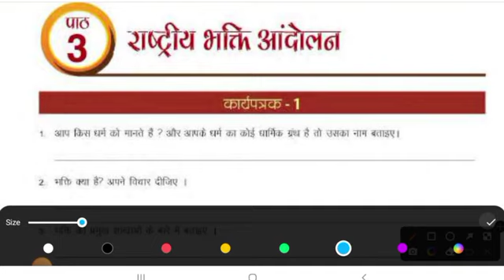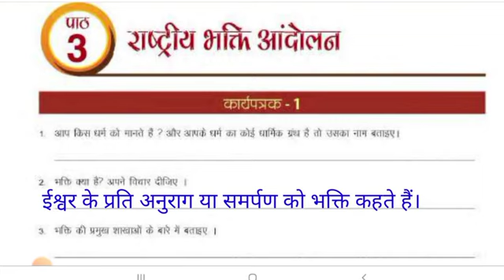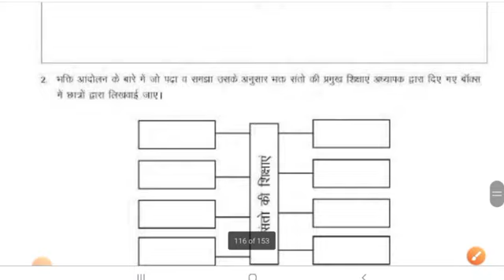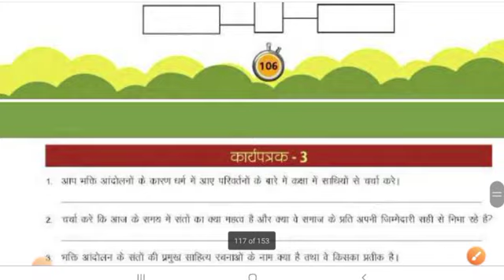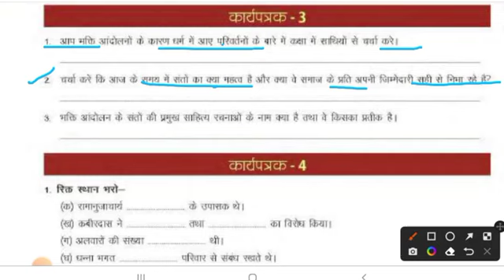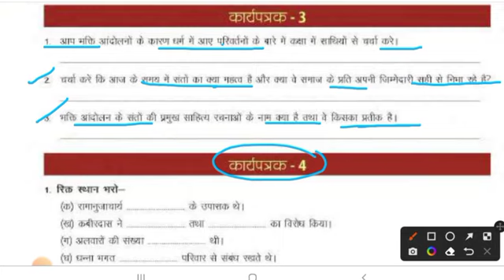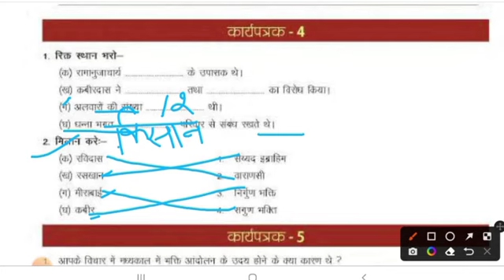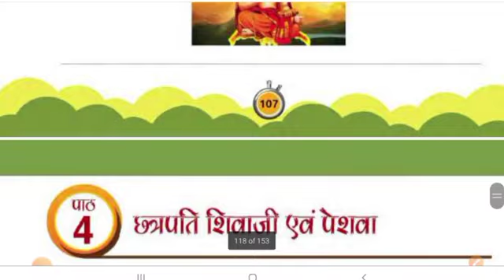अध्याय 3 राष्ट्रीय भक्ति आंदोलन कक्षा 8 कार्यपुस्तिका